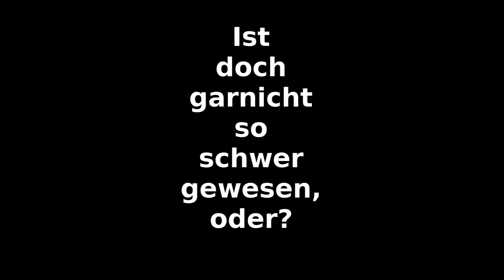Stuttgart Überwachungskamera #2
Überwachungskamera auf dem Arnulf-Klett-Platz in Stuttgart.